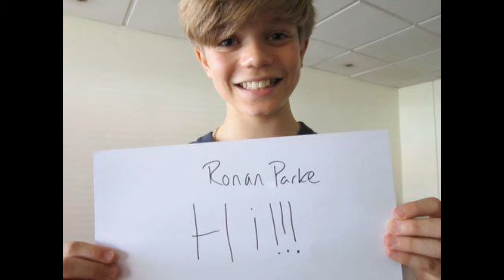Ronan Parke - Fix you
Enjoy his latest pictures and the wonderful song :) I love you Ronan xx